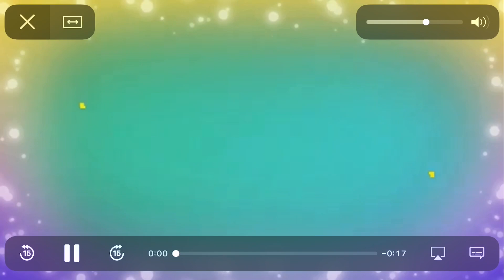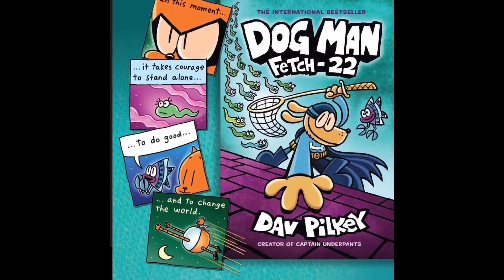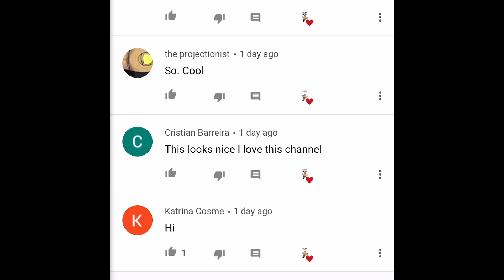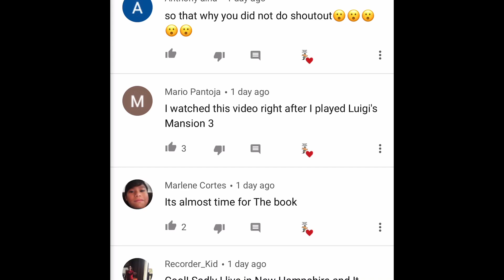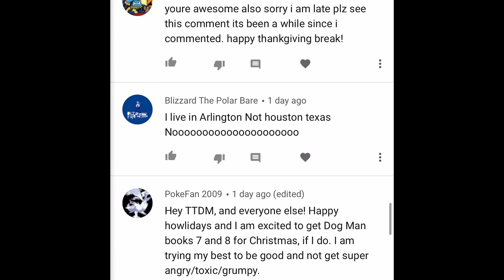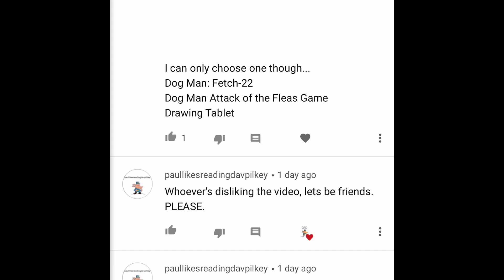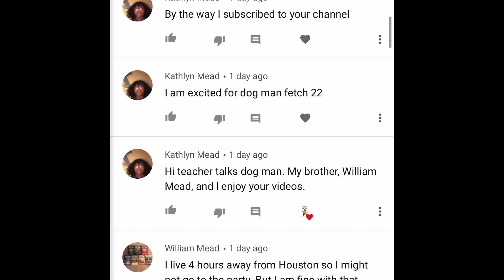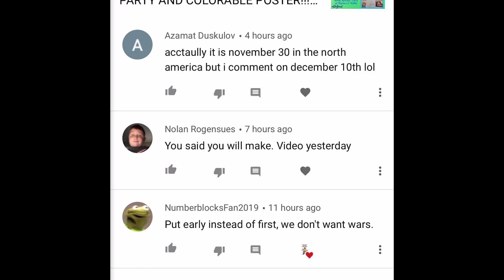DOG MAN FETCH-22 BACK COVER PICTURES???!!!🎉👍😎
Product

HI DOGERS! WELCOME TO OUR NEW CHANNEL DEDICATED TO EVERYTHING DOG MAN IS UP AND RUNNING! ENJOY!👍😎🎉

Hi guys! I have the most exciting news! Especially if you’re a Dog Man fan! I’ve decided with your help to make another channel 100% dedicated to dog man! I’ve also decided that you the viewers/subscribers will get to decide the name of the channel, or profile picture, and any other big decisions! Let’s do this!

Howl with laughter with Dog Man, the internationally bestselling series from Dav Pilkey, the creator of Captain Underpants!

Petey the Cat is out of jail, and he has a brand-new lease on life. While Petey's reevaluated what matters most, Li'l Petey is struggling to find the good in the world. Can Petey and Dog Man stop fighting like cats and dogs long enough to put their paws together and work as a team? They need each other now more than ever -- Li'l Petey (and the world) is counting on them!

Dav Pilkey's wildly popular Dog Man series appeals to readers of all ages and explores universally positive themes, including empathy, kindness, persistence, and the importance of being true to one's self.